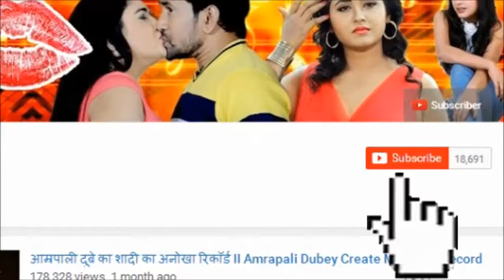Mehandi Laga Ke Rakha 2 Bhojpuri Movie - Khesari Lal, Kajal Sharma, Comming Soon